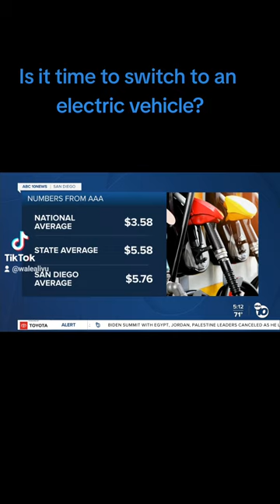Would you buy an electric vehicle? if you already have one, how do you like it?